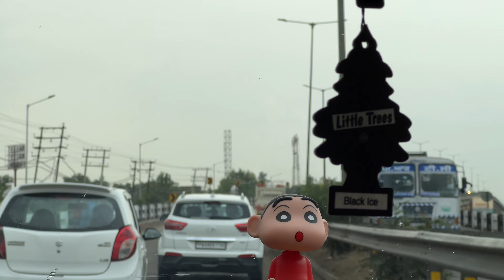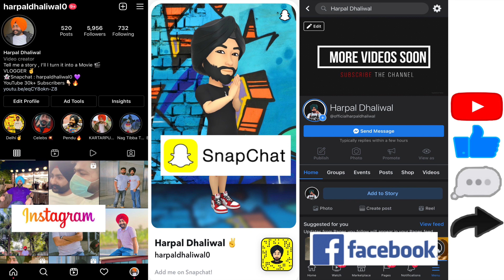Bought *NEW TRUCK* 🔥Chandigarh w/ *Family* 😍 TOLL *REAL FIGHT*😱